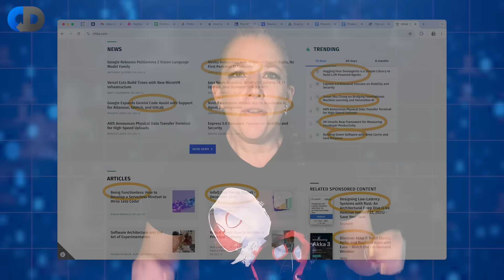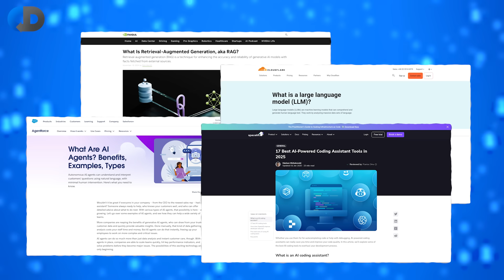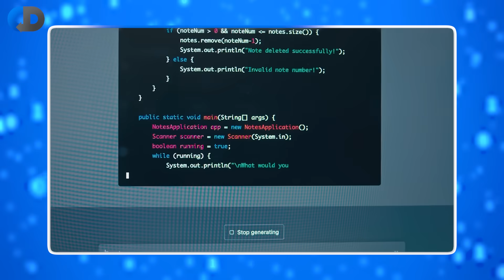2025 SURVIVAL Advice for Staying Relevant in Tech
The tech industry changes so fast every year, and it can be really difficult for developers to keep up with those changes. AI is on everybody's mind right now, and that can be scary for programmers... but fear not... in this video, Trisha Gee gives her advice on how to stay up to date with changes in the industry, and stay relevant in the face of artificial intelligence.

Tuple is a remote ensemble and pair programming app for macOS and Windows, designed to make you feel like you're collaborating in person. It’s got loads of developer-specific touches you just don’t see with generic screen-sharing tools.

Honeycomb is the observability platform that enables engineering teams to find and solve problems they couldn’t before. Query everything at once, fast enough to keep your train of thought, and connect your whole system and your teams ➡️

RAD Studio is an IDE developers use to build compelling single-source multi-platform high-performance native applications in Delphi and modern C++ using powerful visual design tools and integrated toolchains.